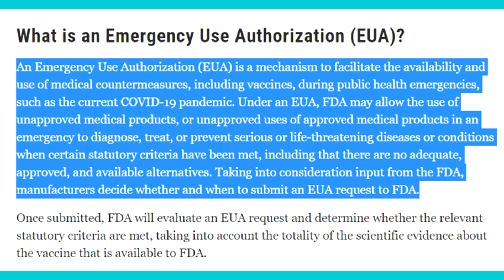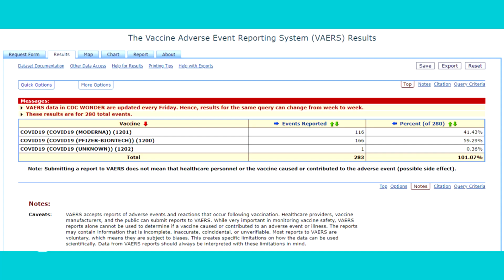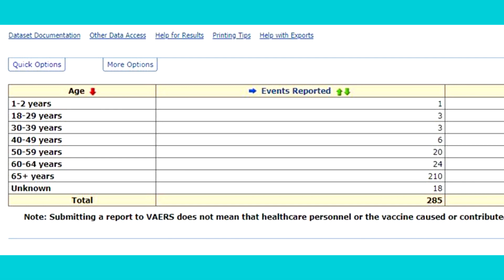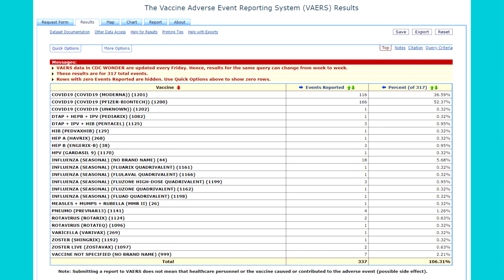COVID VACCINE deaths reported to VAERS December 2020 through January 2021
COVID VACCINE deaths reported to VAERS December 2020 through January 2021 Unless you live under a rock you have probably heard of the experimental COVID-19 vaccine.  And it doesn’t matter if you are pro-vaccine or anti-vaccine you need to educate yourself on whether or not getting THIS vaccine is the right choice for you and your loved ones.

Today we will be going over the number of deaths that have been reported to the Vaccine Adverse Event Reporting System or VAERS since it was given Emergency Use Approval in December 2020 and what that information means.

Would you like to work with a health coach that understands your medications and can work with you and your provider to optimize your medication therapy?  Click here to schedule a discovery call to determine if working together would be a good fit

CHAPTERS
0:00      Intro
0:46      When was the first dose of the Experimental Vaccine given to the public?
1:05      Definition of EUA
2:03      Two EUA products
2:30      Johnson & Johnson product
2:40      How effective are the experimental vaccines?
3:00      What is VAERS?
3:15      Who can report to VAERS?
3:35      How many deaths have been reported to VAERS in Dec 2020 & Jan 2021?
4:04      Most people who get COVID-19 will survive
4:23      What percent of those who have died have been elderly?
4:37      How many elderly patients have died after receiving the experimental vaccine?
4:59      Reported deaths does not mean cause of death
5:25      How many reports of death after ANY vaccine in Dec 2020 & Jan 2021?

The information on this channel is intended solely for educational purposes and may not be used as a substitute for professional advice and/or information, as circumstances will vary from person to person.  Do not attempt any of the suggested actions, solutions, remedies, or instructions found on this channel without first consulting with a qualified healthcare professional.  The information is not intended to be nor do they constitute actionable professional advice.  Transmission of this information is not intended to create a professional-client relationship between Dr. Sno and you.

Visitors who watch this channel and rely on any information do so at their own risk.